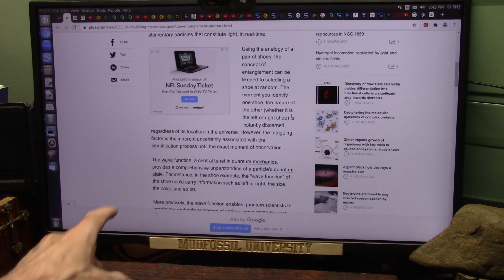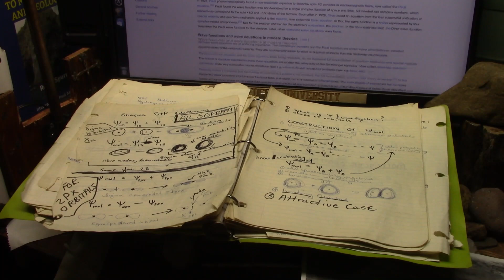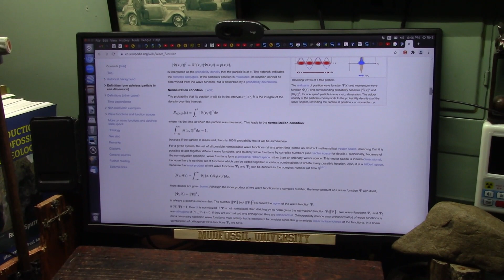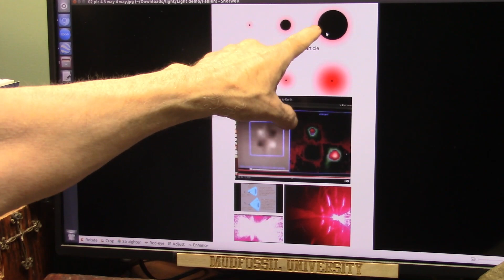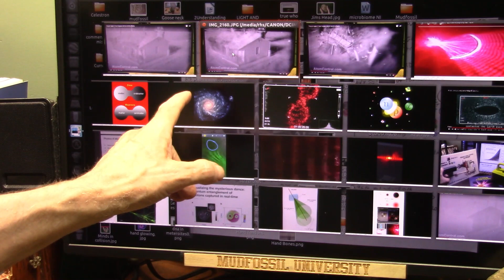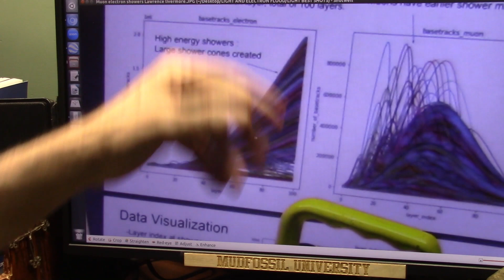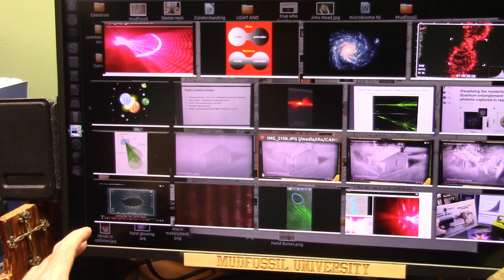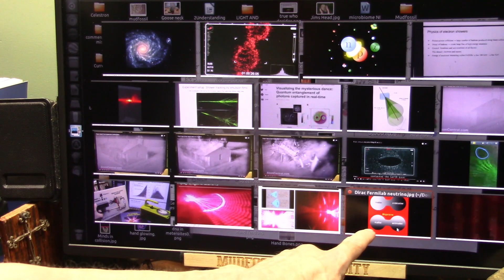Dark Matter does not glow but is Literally Half (dark part) of this Photon of Light just never seen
Lots of talk about Dark Matter but until "Science" understands the particles of light that make up protons are DIPOLES. we will remain in the DARK.
I can and do show Dark Matter and it is the black balls in the thumbnail which are Photons of light.